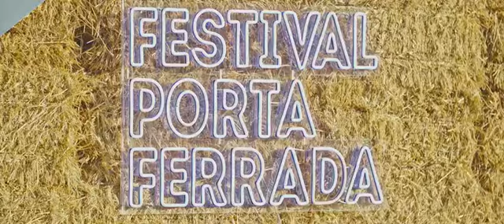ELECTRONIC SUNSET 2018 | Aftermovie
Electronic Sunset 2018 - Sant Feliu de Guixols - Porta Ferrada - 18 d'agost de 2018